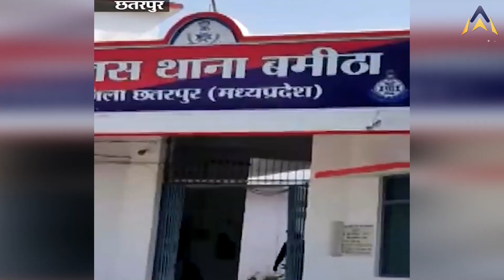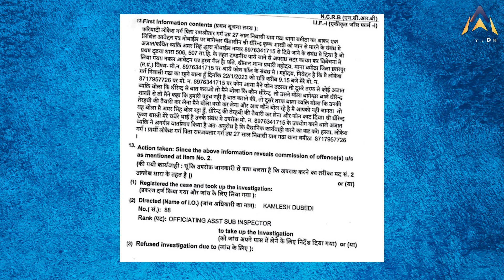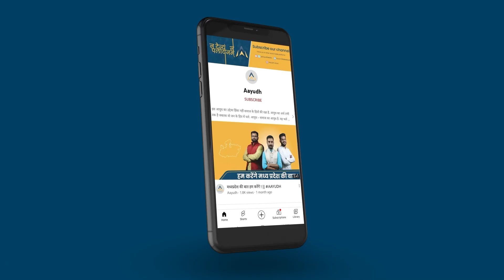Bageshwar Dham Sarkar Dhirendra Krishna Shastri को जान से मारने की धमकी !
नागपुर में मिली चुनौती के बाद अब बागेश्वर धाम सरकार के धीरेन्द्र कृष्ण शास्त्री को जान से मारने की धमकी मिली है , ये धमकी शास्त्री के भाई को फोन करके दी गई है अब पुलिस इस पूरे मामले की जाँच कर रही है

After the challenge received in Nagpur, now Dhirendra Krishna Shastri of Bageshwar Dham government has received death threats, this threat has been given by calling Shastri's brother, now the police is investigating the whole matter